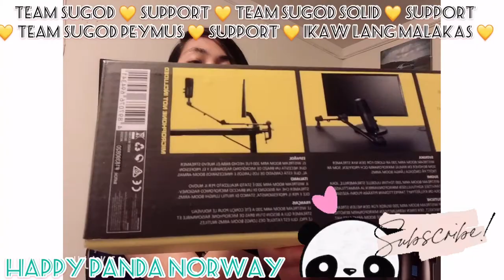Thronmax MDrill One Pro// Thronmax PoP Filter// Boom Arm 200 // UNBOXING #03..Thank U sponsors:)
unboxing/reviews/setting up